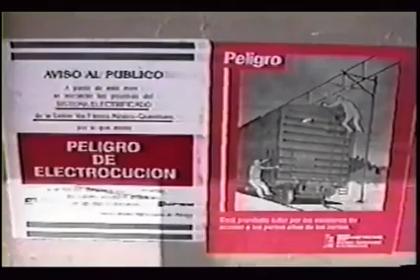Tren a Aguascalientes